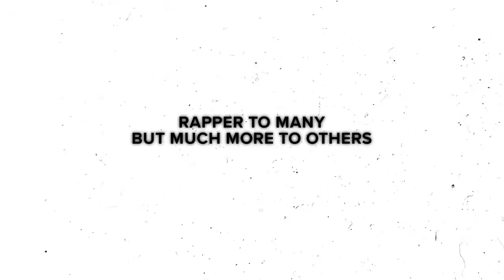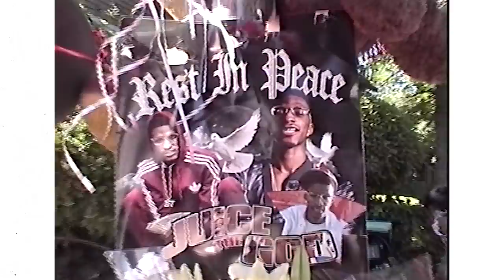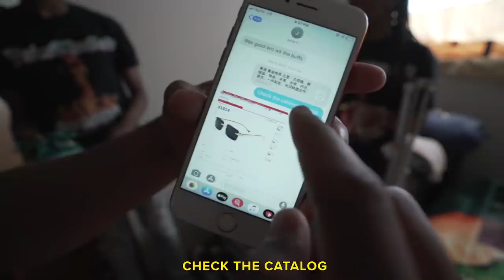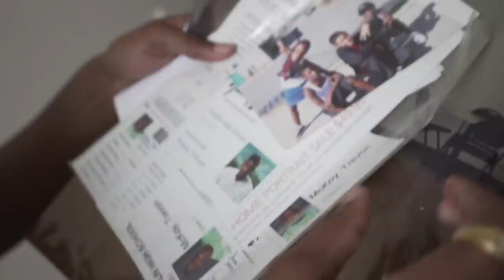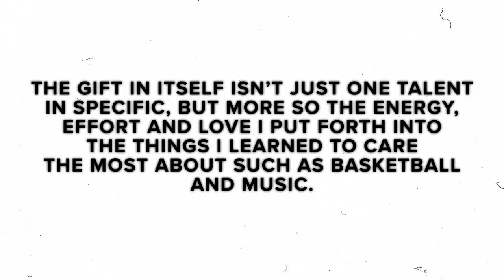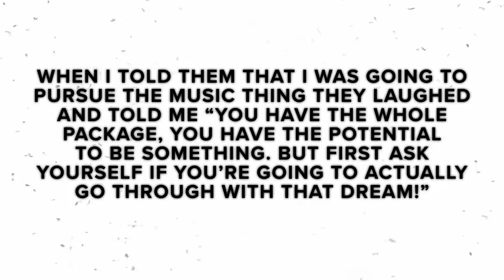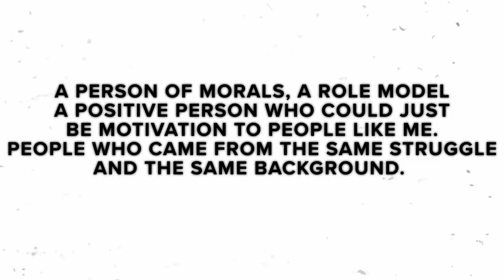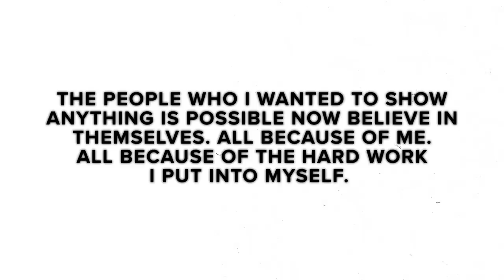JUICETHEGOD DOCUMENTARY PART 1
Trevon M. Mckoy AKA Juicethegod
(06/17/96 - 04/01/18)

A conversation between those who knew him best. In Part 1 of this multi-part series you will learn about the life and legacy of JUICETHEGOD both inside and outside of music. This episode feature footage of Juice's first birthday after he passed, a room tour, interviews, mashups and many more unseen footage.